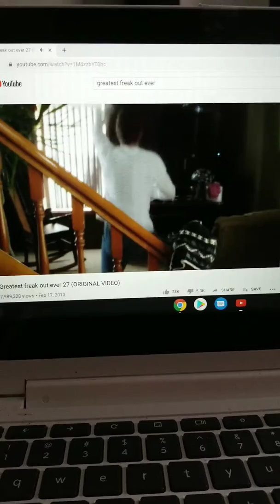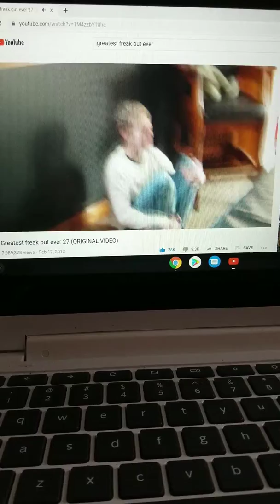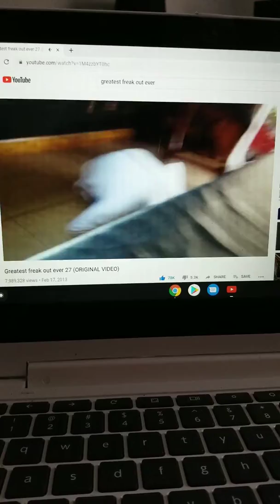Watching greatest freakout ever